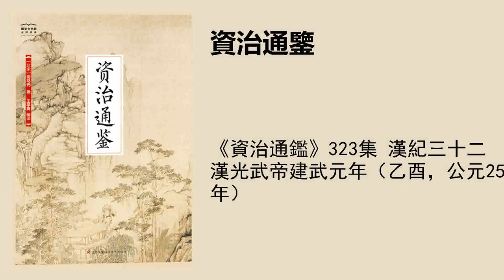《資治通鑑》323集 漢紀三十二漢光武帝建武元年（乙酉，公元25年）